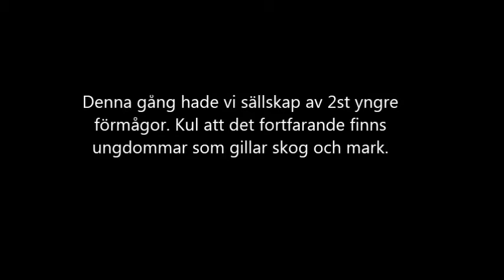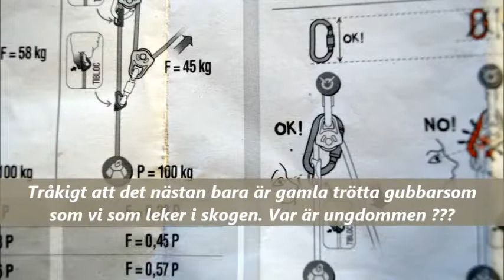Gruvsafari med Getabocken och 2 glada ungdommar.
Ludvikagruvor